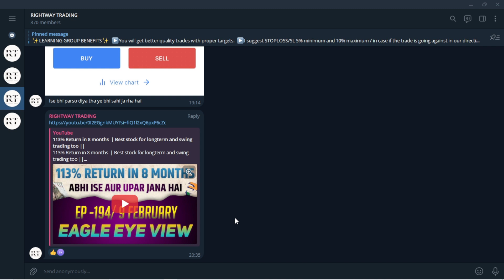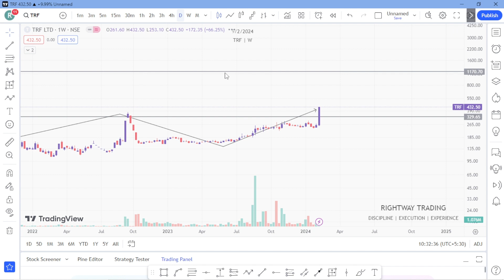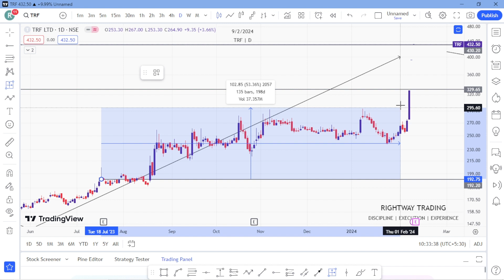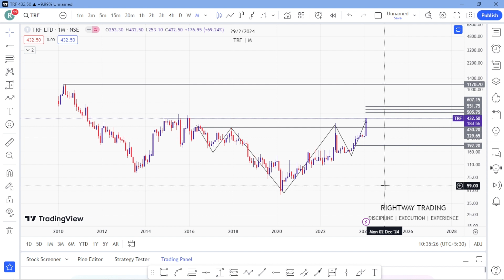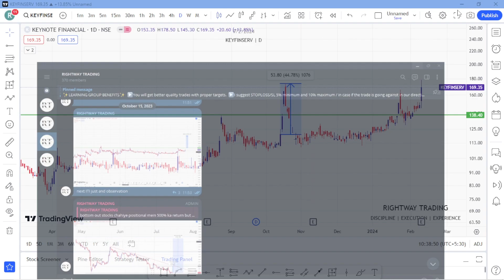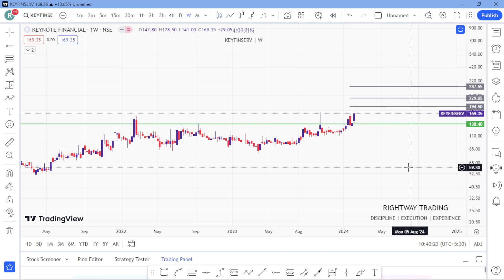125% return in 7 months with proof | Still huge potential left | Best stocks for invwestment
125% return in 7 months with proof | Still huge potential left | Best stocks for invwestment ||

◈◈◈◈◈◈MUSIC CREDIT◈◈◈◈◈◈◈